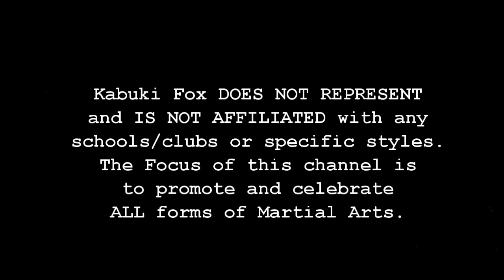Wise Words and Training Advice From Bas Rutten!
Many Thanks To Bas Rutten, a true gentleman who always has time and respect for all.
It's no secret here that we LOVE Bas Rutten. I was lucky enough to have this video given to me via a friend, and thought it was too damn cool to keep to myself. Enjoy!